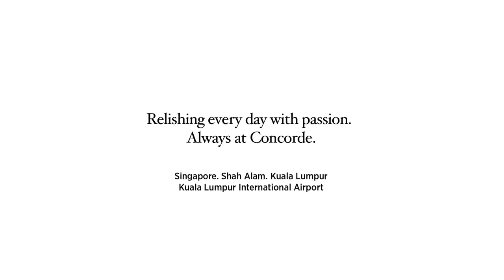Concorde Hotels & Resorts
Concorde Hotels & Resorts are located in Singapore, Kuala Lumpur, Shah Alam and KLIA. It is the personal touch of service that resonates fondly with guests.